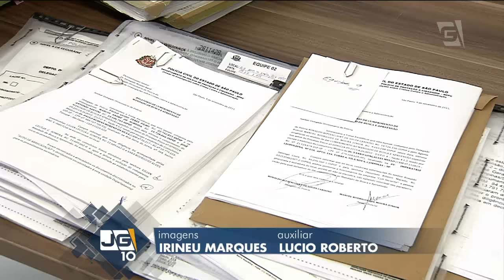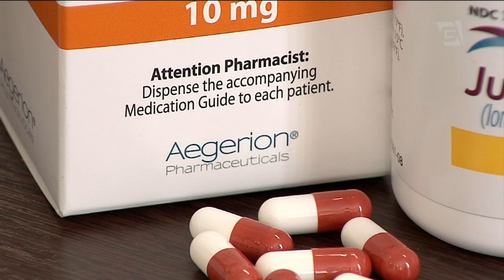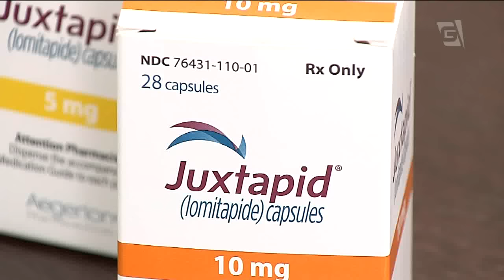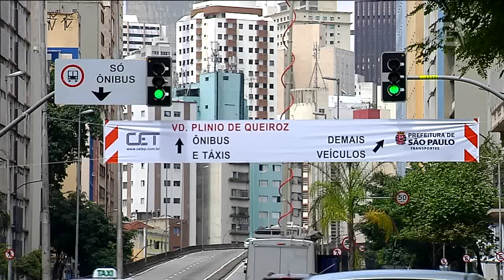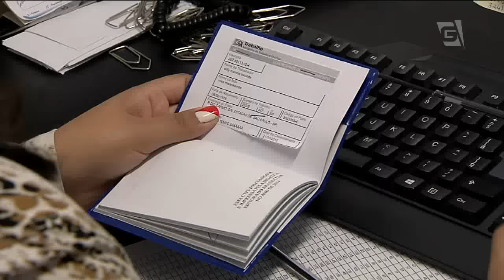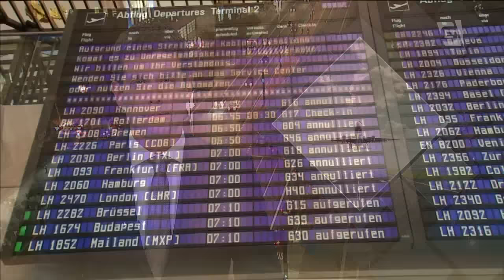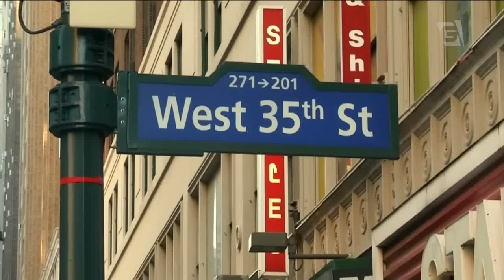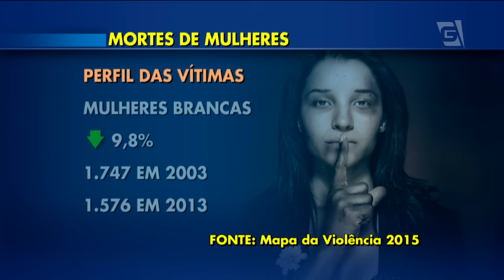Jornal da Gazeta - Edição das 10 - 09/11/2015